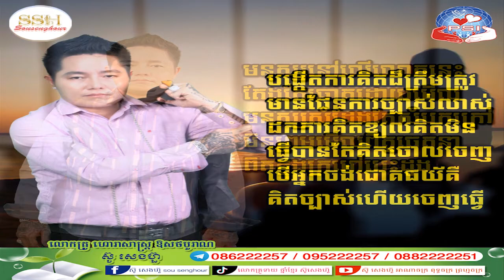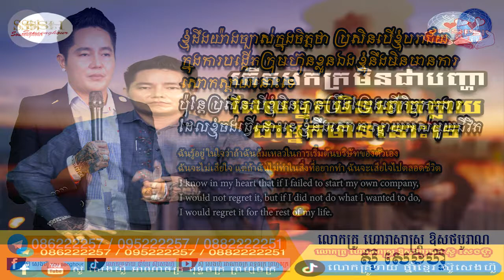15 ផ្សំពង្សប្តីប្រពន្ធ ខ្មែរ ចិន ភាគ ១៥ ក្បួនទាយ យាមក្រលាខ្មែរបូរាណ ក្បួនទាយចិន ជប៉ុន ឥណ្ឌា ណាប៉ូឡេអ